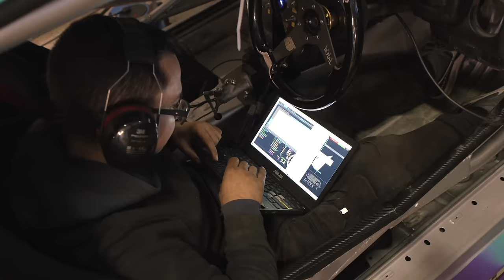We BANNED ugly cars from our events | People got angry…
It was time for a change. We decided to stop the Drift Games Bash events and create a new (and better) format for fun events. The Drift Games invitational was born and last weekend we hosted our first event with Club Loose Ireland in Mondello Park. Did the changes work? You be the judge...